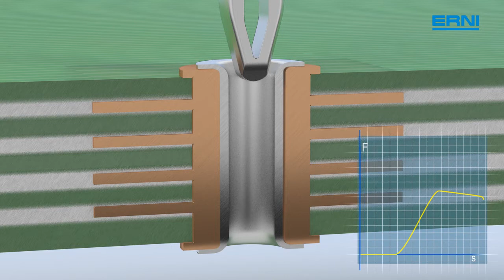Einpresstechnik bei Steckverbindern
Die Einpresstechnik stellt lötfreie elektrische Verbindungen zwischen einer Leiterplatte und einem Einpressstift eines Steckverbinders her. Da der Stiftquerschnitt größer ist als der Durchmesser des metallisierten Lochs, entsteht eine gasdichte elektrische Verbindung mit hoher Zuverlässigkeit und Langlebigkeit. Es existieren Einpressverfahren mit massiven oder elastischen Stiften und unterschiedlichen Verformzonen.